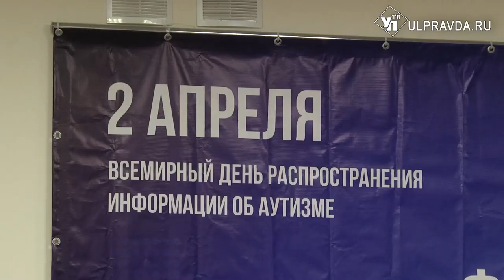Люди как люди. В Ульяновске прошёл инклюзивный фестиваль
В региональном ресурсном центре по комплексному сопровождению детей с расстройствами аутистического спектра состоялся Всероссийский инклюзивный фестиваль ЛюдиКакЛюди. Ежегодный фестиваль проводится для распространения информации об аутизме и социальной адаптации детей. С организаторами и участниками пообщалась наша съёмочная группа.